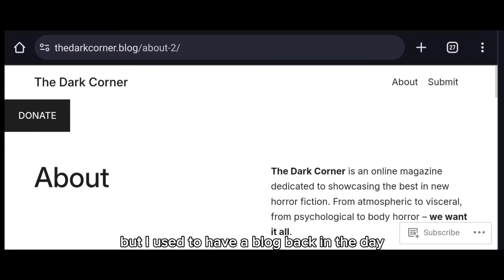THE DARK CORNER// a new online horror magazine looking for submissions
The Dark Corner is something I've wanted to do for a while and hopefully people enjoy joining in! thank you so much to anyone watching this video, who subscribes yo my patreon or supports me in any other way.